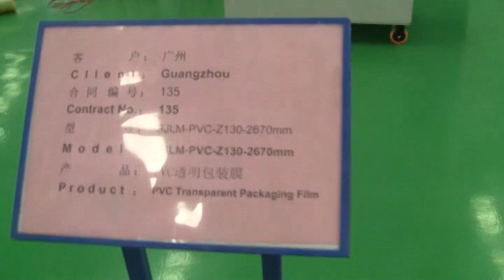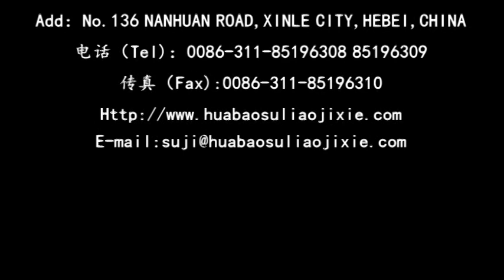PVC transparent packaging film machine----HB Machinery DG